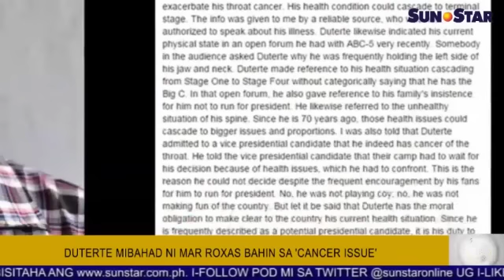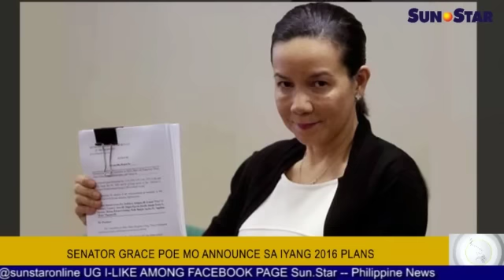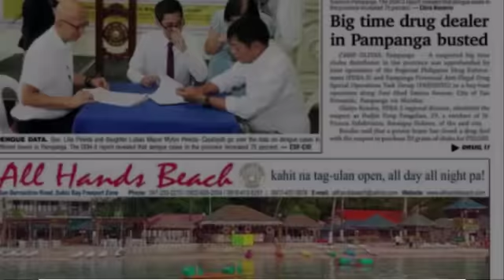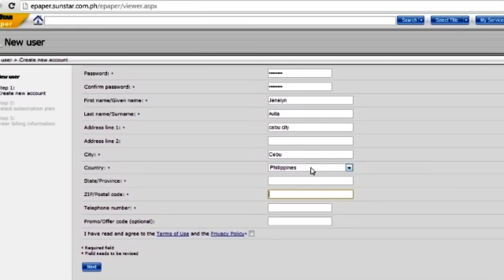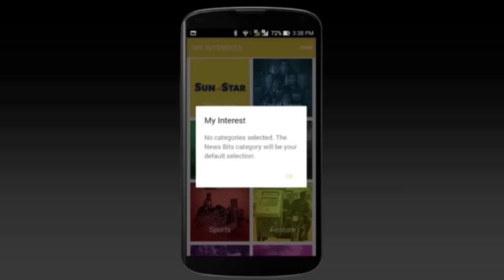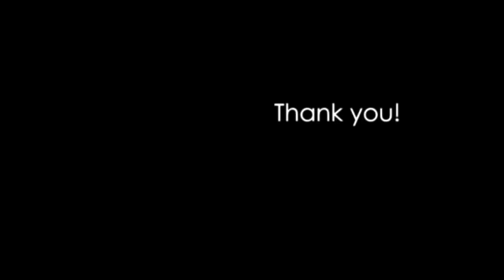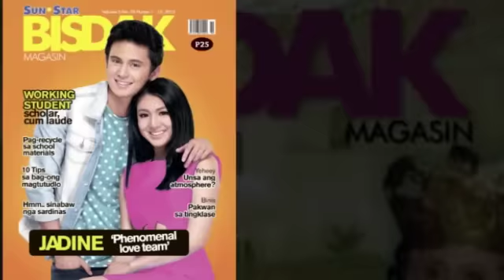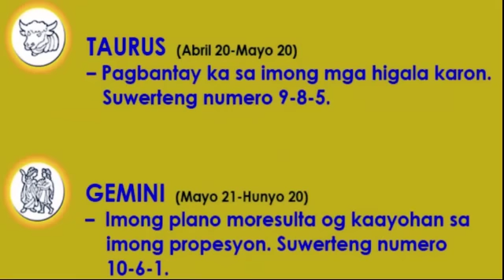Sun.Star Pilipinas September 16, 2015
Ania ang replay sa Sun.Star Pilipinas alang karong adlawa, September 16, 2015. Ang replay features naglangkob sa mga balita, entertainment, isports, ug kahimtang sa panahon.

Mga balita:
1. Gibaha ang dakong parte sa Sugbo kagahapon
2. Duterte mibahad ni Mar Roxas bahin sa cancer issue
3. Kakuwang sa facility alang sa street kids gikompirmar
4. Senator Grace Poe mo-announce sa iyang 2016 plans
5. Uwanon karong hapon hangtod karong gabii

Sports:
1. Magis Eagles gikuniskunis ang Baby Lancers

Showbiz:
1. Vispop Festival malampuson